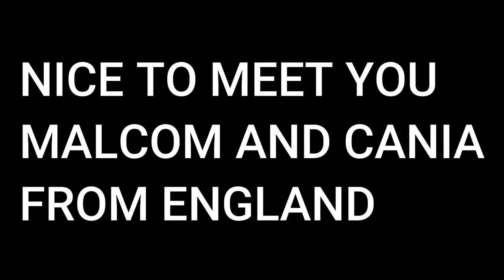WHAT'S ON TODAY AT PUERTO DEL CARMEN - LANZAROTE SPAIN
very nice wether and love happy faces around good to see pdc is coming back again

👉vince ph (facebook page)
👉jingfamilyvlogs
👉beniphtv